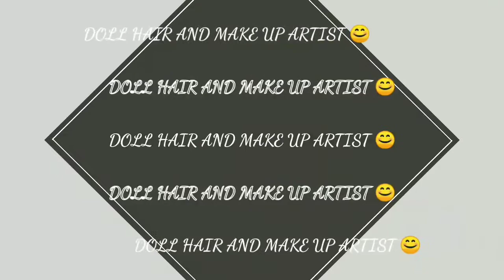3 Ideas for perfect lipstick 💄|| lipstick kase Apply kre|| For bigginers 2021|| Full Video In Hindi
3 Ideas for perfect lipstick 💄|| lipstick kase Apply kre|| For bigginers 2021|| Full  Video In Hindi

In this vedio 👉 Frnds m aapko sikhaugi simple 3 ideas for perfect lipstick apply video ki perfect lipstick kase lagaye 😊

1. 3 ideas for perfect lipstick apply
2.perfect lipstick kase lagaye
3. perfect lipstick apply video for girls
4. lipstick video for bigginers
5. lip liner se lipstick kase lagaye
6. brushes k sath lipstick apply kase kre

So frnds if you like my videos so please support me or my channel Doll Hair And Makeup Artist 😊